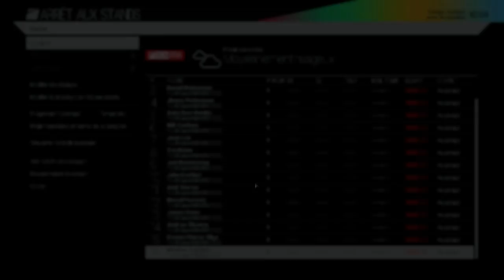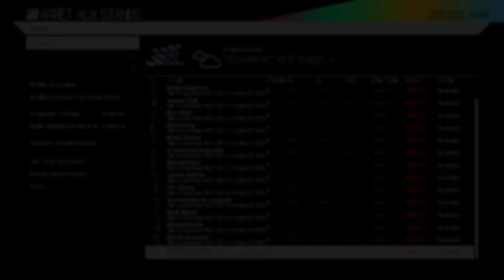Project CARS - Carrière #05: Prendre des points. [FR ᴴᴰ]